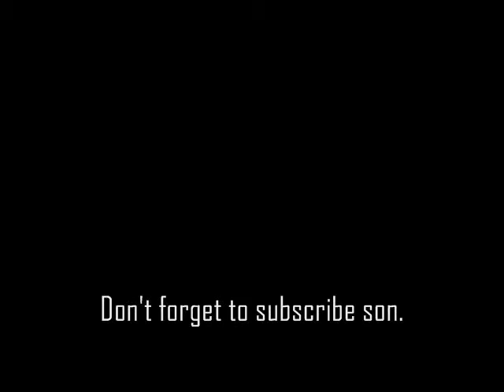YouTube Tag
So i got this idea from The Wing Girls. Join in on the tag if you want.

1) What YouTube channel do you watch when you want to laugh?

2) Who is your favorite Beauty Guru?

3) What's your favorite YouTube video of all time?

4) What's your favorite of your own YouTube vids?

5) What is your least favorite of your own YouTube vids?

6) What other YouTubers have you met in person?

7) What's the coolest part about having a YouTube channel?

8) Who would you love to collab with?

9) What do you wish you knew about YouTube before you signed on?

Here are the links to the you tube channels I talked about.